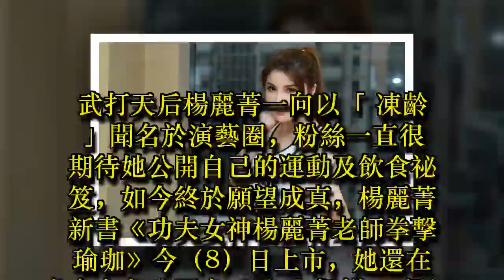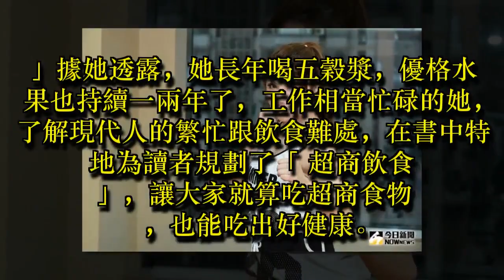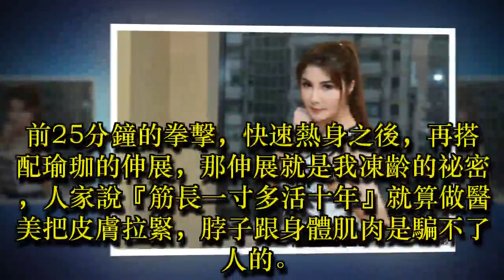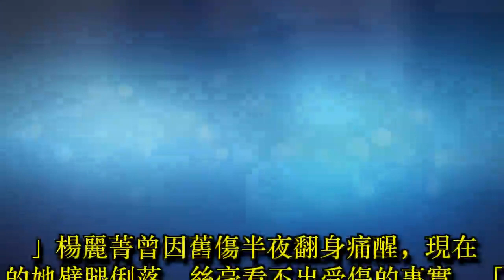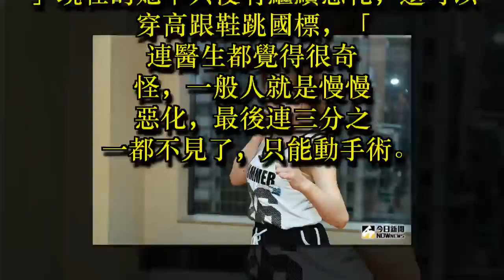專訪／俠女不服輸 楊麗菁靠「拳擊瑜珈」找回自己